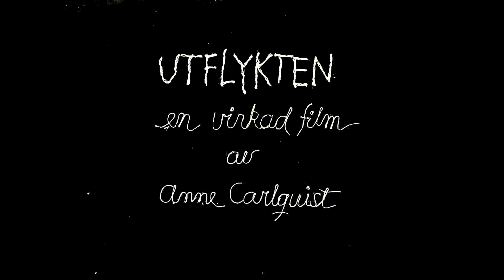Drömträdgården av Anne Carlquist